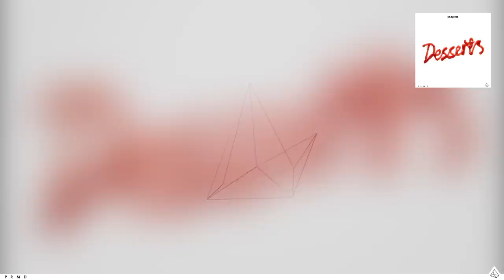CAZZETTE - Dancing With Your Ghost (Static Video) ft. Sterling Fox